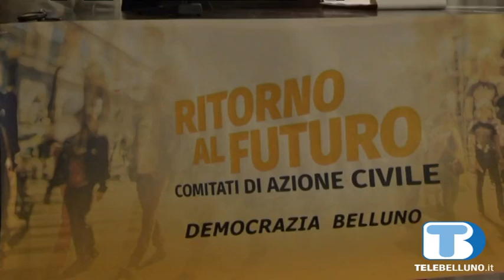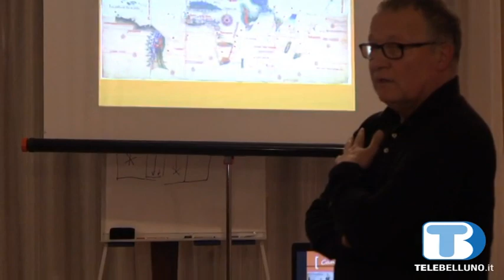Cittadini per l'integrazione